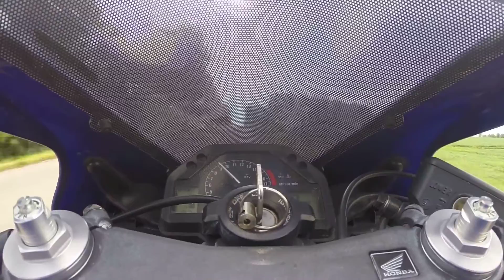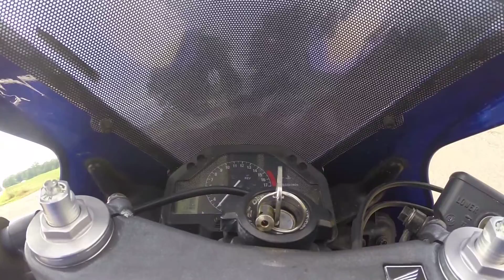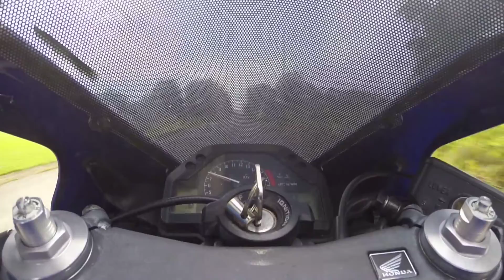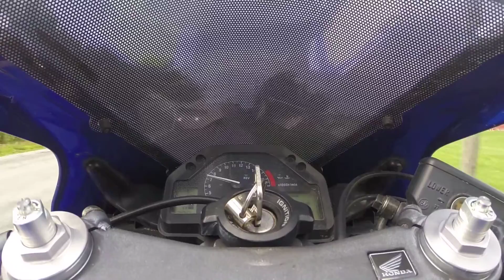Just another ride on the CBR600RR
Just cruising...